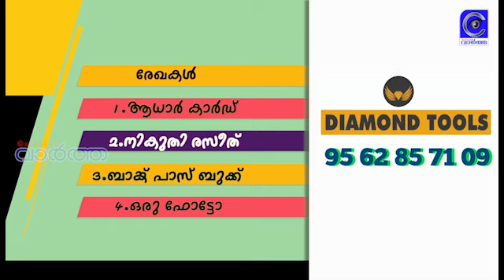പയ്യന്നൂർ ശ്രുതിലയ സംഗീത കൂട്ടായ്മയുടെ ആഭിമുഖ്യത്തിൽ കൈതപ്രം വിശ്വനാഥനെ അനുസ്മരിച്ചു.